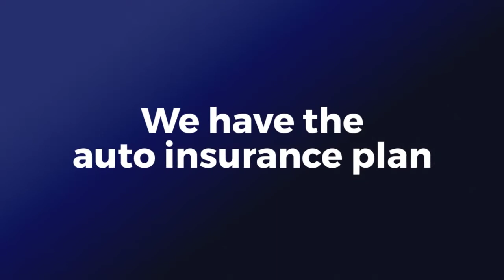Auto Insurance Tips